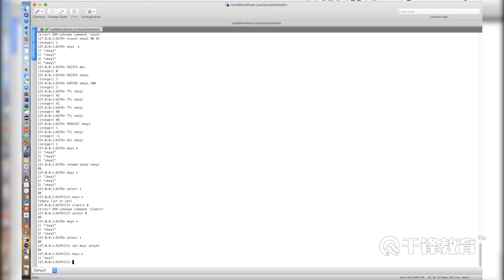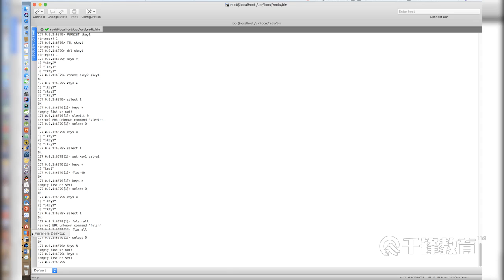千锋Java教程：21 redis常见命令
【千锋Java】互联网金融P2P项目实战教程（75集）
课程介绍
这是一个基于分布式架构的金融项目,主要实现了对金融常见业务的分析讲解,让大家熟悉项目的开发过程等。